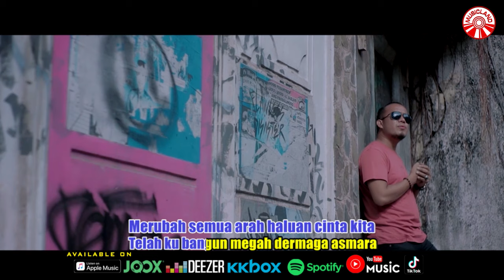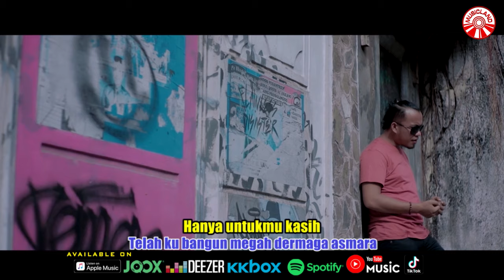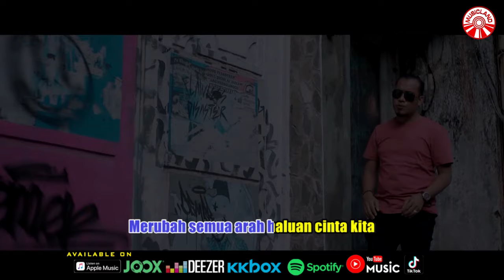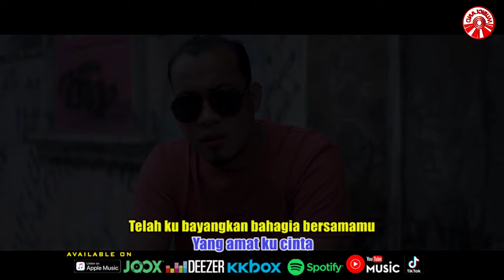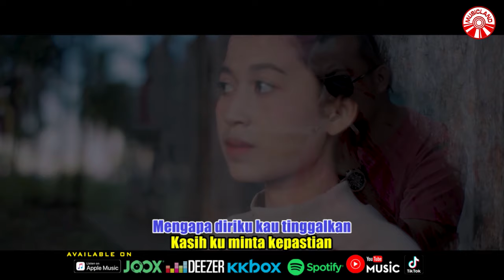Andra Respati - Dermaga Tak Bertuan [Official Music Video HD]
Tak pernah ku bayangkan
Kau kan seperti ini
Merubah semua arah haluan cinta kita
Telah ku bangun megah dermaga asmara
Hanya untukmu kasih
Yang amat ku cinta
Telah ku bayangkan bahagia bersamamu
Ku masih disini menunggu hadirmu
Ternyata tak ada kabarmu

Kasih beriku penjelasan
Mengapa diriku kau tinggalkan
Kasih ku minta kepastian
Agarku tak lagi mengharapkan dirimu

Dermaga Tak Bertuan (Andra Respati)»»

Album : Andra Respati - Dermaga Tak Bertuan